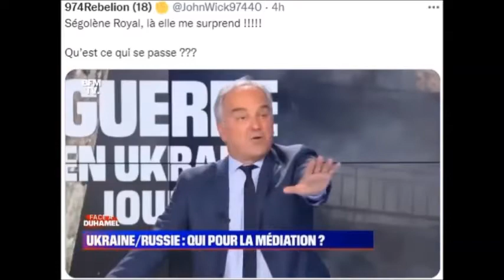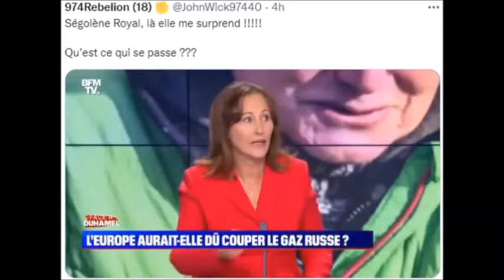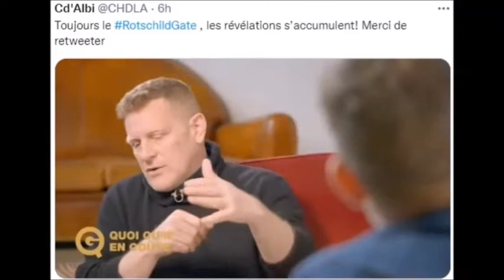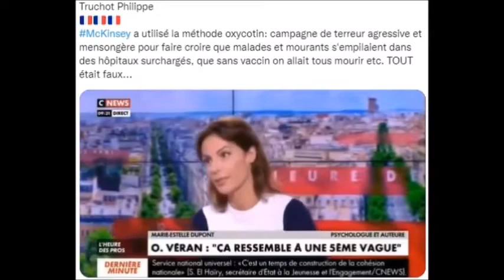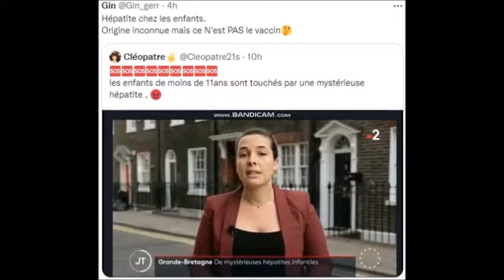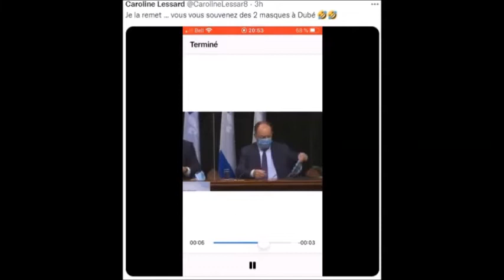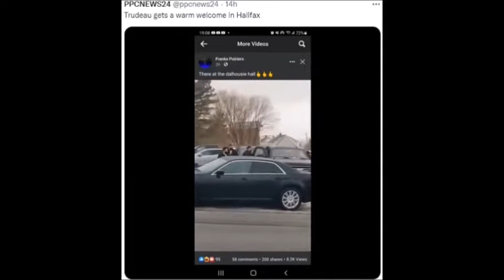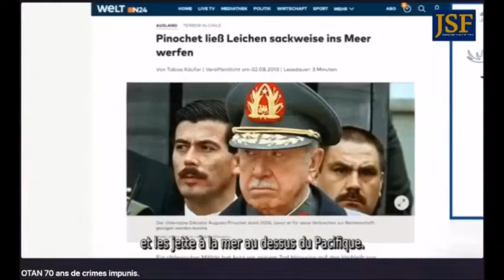℗ ➭ Les films du jour - 2022/04/20.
Merci à Ben Garneau pour ces compilations de vidéos " les Films du Jour".
Salutations au Quebec.

Pour visionner des Vidéos sur Odysee, n'utilisez pas le Navigateur "Chrome", car la plupart des vidéos d'Odysee n'apparaissent pas .